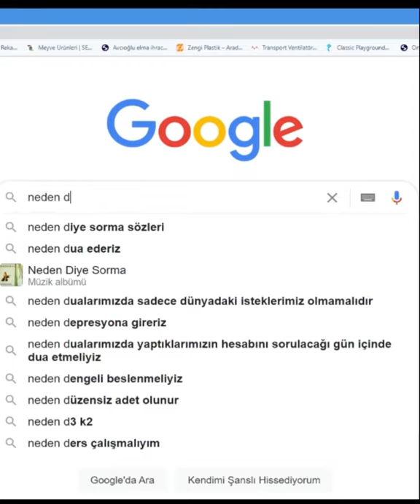Neden Hospitadent?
Ağız ve diş sağlığı ile ilgili “Neden?” sorularınıza cevap bulabilmek için sitemizden ya da 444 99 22 numaralı çağrı merkezimizden bizlere ulaşabilirsiniz.